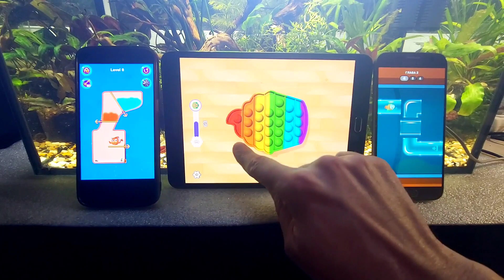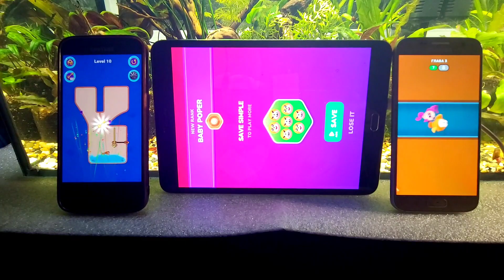Pop It Help Fish - Mimi Game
fish game pop it